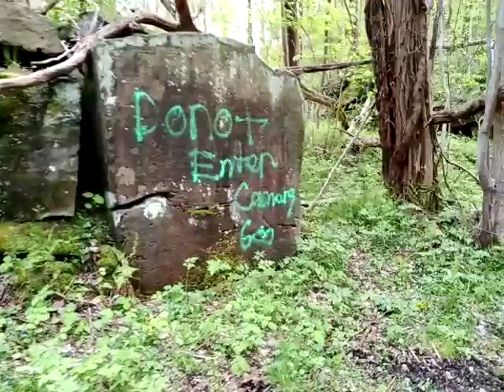stratton stone quarry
very old stone quarry in Stratton Ohio

video is shaky, read the following link for more info.